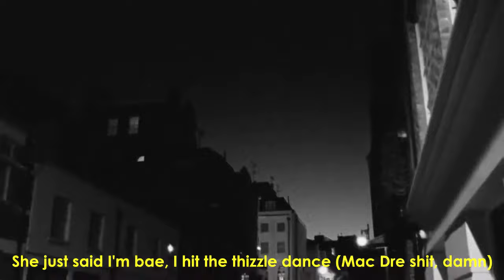Drake - Nonstop (Official Music Video)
[Verse 1]
Look, I just flipped a switch (flipped, flipped)
I don't know nobody else that's doin' this
Bodies start to drop, ayy (hit the floor)
Now they wanna know me since I hit the top, ayy
This a Rollie, not a stopwatch, shit don't ever stop
This the flow that got the block hot, shit got super hot, ayy
Give me my respect (give me my respect)
I just took it left like I'm ambidex'
Bitch, I move through London with the Euro step
Got a sneaker deal and I ain't break a sweat
Catch me 'cause I'm goin' (outta there I’m gone)
How I go from 6 to 23 like I'm LeBron?
Servin' up a pack (servin' up a pack)
Niggas pullin' gimmicks 'cause they scared to rap, ayy
Funny how they shook, ayy, got these niggas shook
Pullin' back the curtain by myself, take a look, ayy
I'm a bar spitta, I’m a hard hitta
Yeah I’m light-skinned, but I'm still a dark nigga
I'm a wig splitta, I'm a tall figure
I'm a unforgivin' wild-ass dog nigga
Somethin' wrong with 'em, got 'em all bitter
I'm a bill printer, I'm a grave digger
Yeah I am what I am
I don't have no time for no misunderstandings again

[Chorus: Mack Daddy Ju and Drake]
My head is spinnin', from smokin' the chicken, the bass is kickin'
My head is spinnin'
From smokin' the chicken, the bass is kickin'
My head is–

[Verse 2]
Future took the business and ran it for me
I let Ollie take the owl, told him brand it for me
I get 2 million a pop and that’s standard for me
Like I went blind, dog, you gotta hand it to me
(Gotta gimme that shit, dog)
Prayed, then I prayed again (amen, Lord)
Had a moment but it came and went
(They don't love you no more)
You don’t wanna play with him (nah, nah, nah)
They’ll be mournin' you like 8AM (R.I.P)
Pinky ring 'til I get a wedding ring (woah, yeah)
Love my brothers, cut 'em in on anything (big slice)
And you know it's King Slime Drizzy damn (ooh yeah)
She just said I'm bae, I hit the thizzle dance (Mac Dre shit, damn)
Either hand is the upper hand (oh yeah, shit)
Got a bubba on my other hand (oh yeah, shit, yeah)
This shit ain't no hundred bands (nah, nah, nah, nah)
Palace look like Buckingham
Bills so big I call 'em Williams, for real
Reasons to go crazy, got a trillion for real
They been tryin' me but I'm resilient for real
I can’t go in public like civilian for real
And I hardly take offense
Money for revenge, man, that’s hardly an expense
Al Haymon checks off of all of my events
I like all the profit, man, I hardly do percents (I don't do that shit)
A big part of me resents
Niggas that I knew from when I started in this shit
They see what I got and, man, it's hard to be content
Fuck what they got goin' on, I gotta represent (ayy!)

[Chorus: Mack Daddy Ju & Drake]
This the flow that got the block hot, shit got super hot